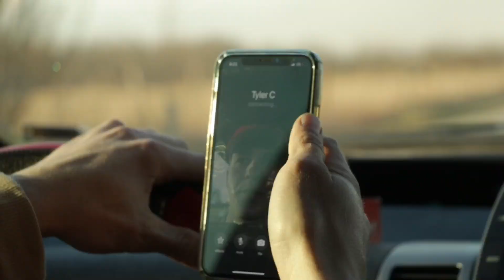He lost his V- Card | Panama City Spring Break 2022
Panama City Spring Break 2022 wild stuff happens in Florida for spring break! We had someone convinced we were Nelk boys! Full send and wild party blogs